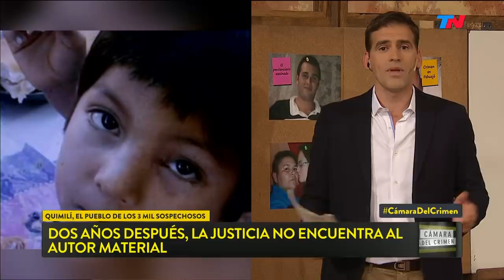Degolló a su hija de 9 años | CÁMARA DEL CRIMEN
Programa completo "Cámara del Crimen" emitido el Sábado 13 de Octubre de 2018.